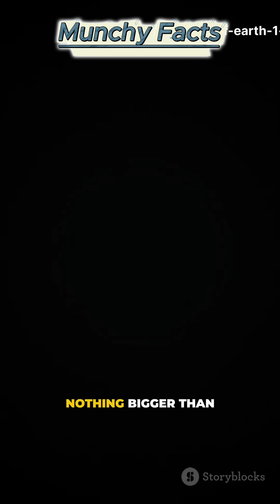Earth’s 4.5 Billion Years in 24 Hours ⏳ | Mind-Blowing Timeline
What if Earth’s 4.5 billion years of history were compressed into just 24 hours? ⏳
From the birth of oceans 🌊 to the rise of dinosaurs 🦖 and finally humans 🧑‍🤝‍🧑 — it all happens in one single day!

👉 Watch till the end to see how little time humans have actually been here. 🤯